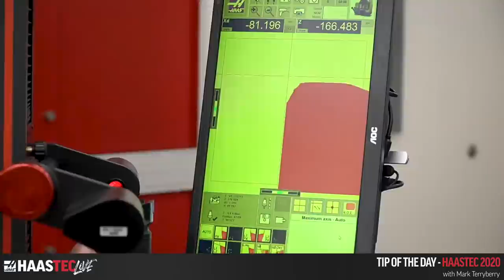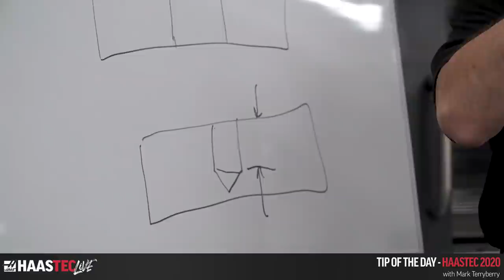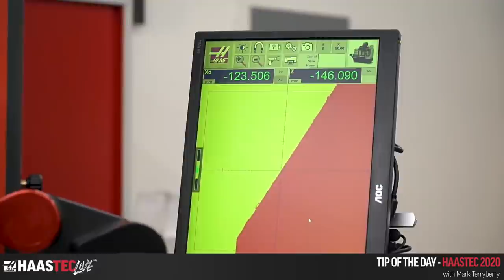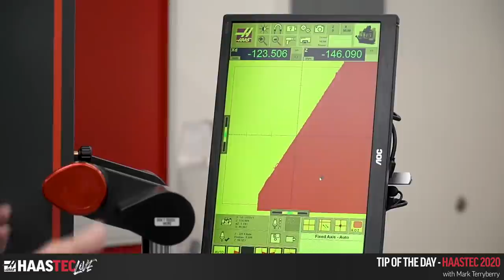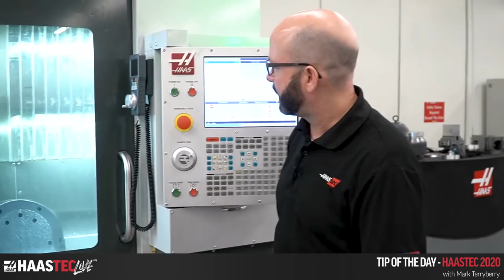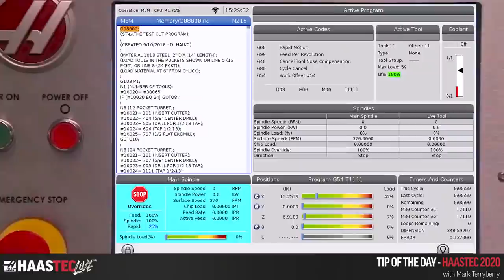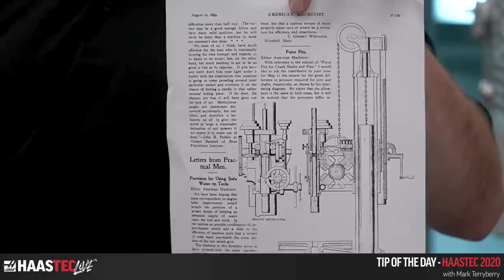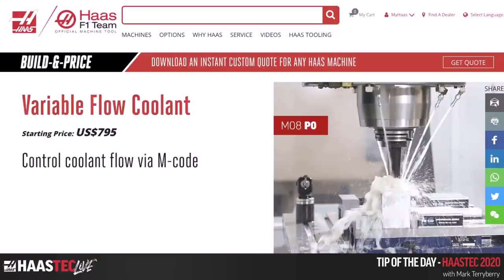HaasTec Tip of the Day Live - HaasTec 2020 Focus Series - Haas Automation, Inc.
That's right . . . It's Tip of the Day with Mark Terryberry packed up into one of our HaasTec Live Stream events. We broke this one out from the full length live video so you could quickly get right into all the good stuff Mark has to show you.
Mark tackles a bunch of different topics and gives us the kind of great information that always keeps us coming back for more.